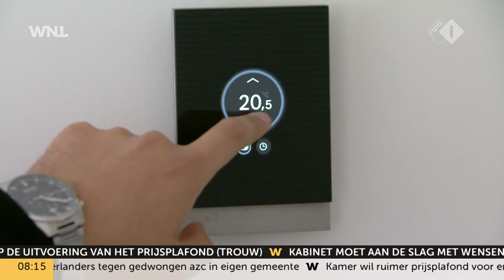Energiebedrijven maken zich zorgen over prijsplafond: meer duidelijkheid is geboden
Energiebedrijven zijn niet gerust op het prijsplafond voor energie. Want hoe komt de maatregel er precies uit te zien?